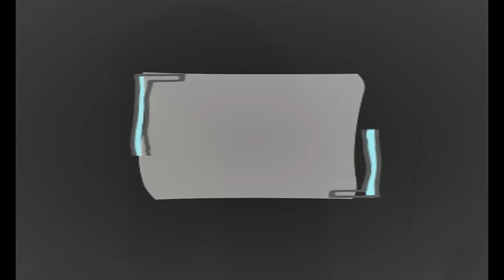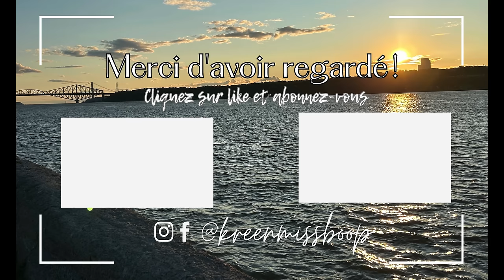3 mois d'immigration au Québec 🇨🇦 au Canada {Chit Chat Makeup}